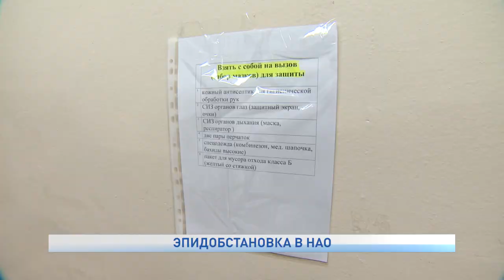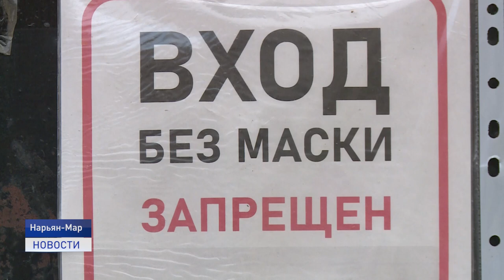Эпидобстановка в НАО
Медицинская помощь должна оказываться жителям региона, невзирая на коронавирус. Текущую эпидобстановку в Ненецком автономном округе и вопросы оказания плановой медицинской помощи населению обсудили на еженедельном оперативном совещании главы региона.